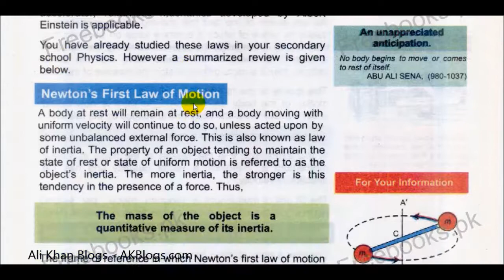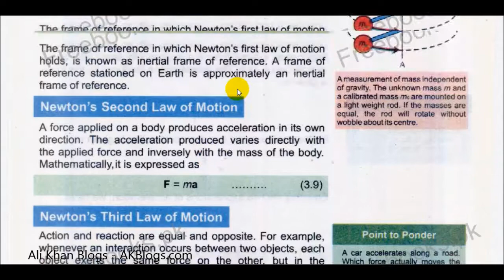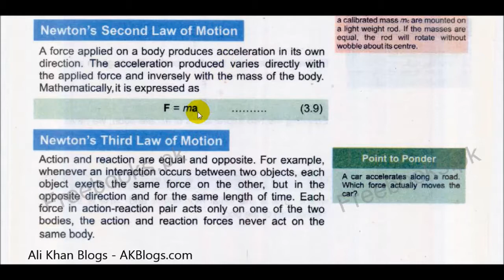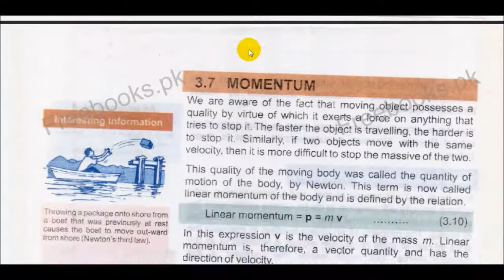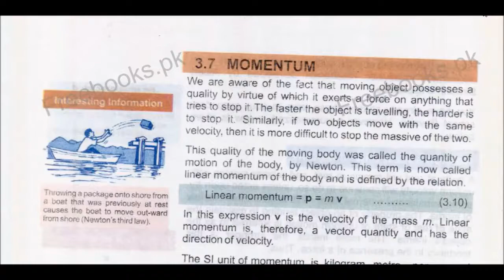Newton's Laws of Motion | Physics FSc Class 11 Chapter 3 Motion and Force Lecture 7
Physics FSc Chapter 3 Lecture 7: Newton's Laws of Motion

Book: Physics FSc Class 11th Punjab Text Book Board, Sindh Text Book Board, Khyber Pakhtunkhwa Text Book Board, Federal Government Text Book Board

Ali Khan Schools - High School Teacher is an educational blog where we share videos for students of Matric (9th and 10th) and F.Sc Pre-engineering (Part I and II) class for preparations of their Board examinations.

We are providing these video lectures free of cost which will not only save your tuition fee but also help you preventing from buying reference book. So just follow our channel on Youtube: